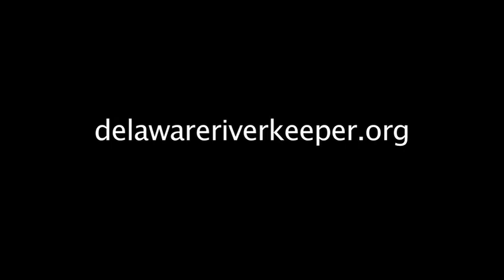Shale Truth Interview series Leslie Sauer segment #4 "Tip of the iceberg"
In this Delaware Riverkeeper Network video landscape restoration expert Leslie Sauer discusses why standards to protect and restore sensitive habitat along pipeline routes are so low. With more than a dozen pipelines planned in the Delaware River Basin Sauer says the type of destruction we are seeing  now will increase rapidly.